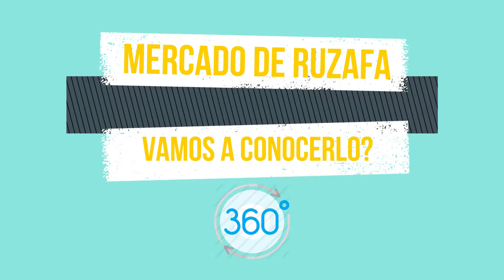RUZAFA 360 - 2019